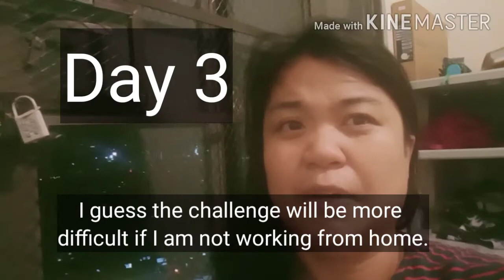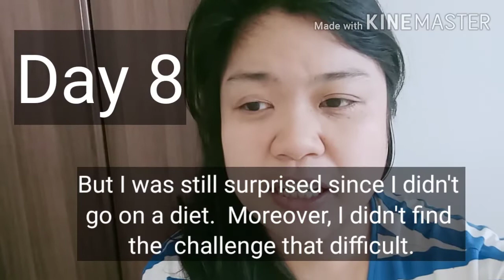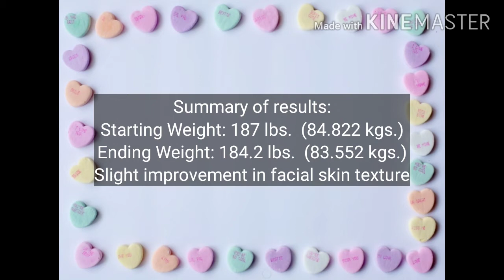I drank a gallon of water a day for one week, and here's what happened.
I tried drinking (approximately) a gallon of water for seven days and I would like to share with you the results of my little experiment.

I am not a health expert, doctor, or nutritionist so please do your own research or consult with your doctor before taking on this challenge.

If you plan to do this challenge, please do spread out your water intake throughout the day.

Personally, I found this challenge quite easy and fun.

Whether you do this challenge or not, I think it is always a good idea to drink more water.